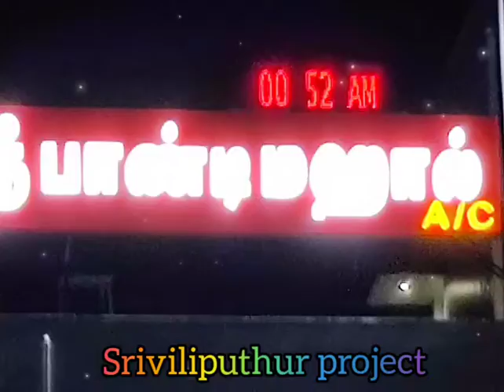LED Sign board work🎉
Do follow and share for more new videos 👍
Nambi vanga santhosama ponga🙏